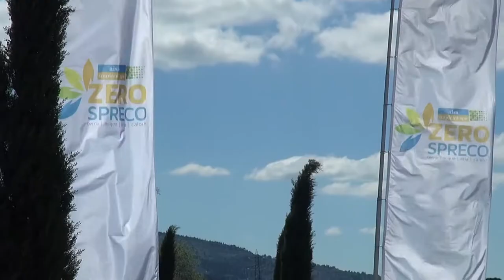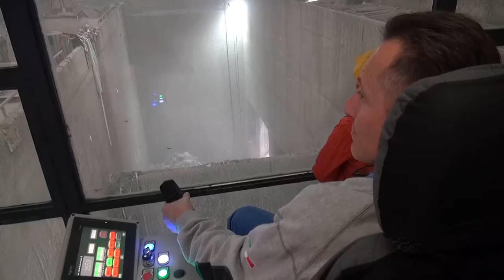Aisa impianti, oltre 800 studenti per Zero Spreco